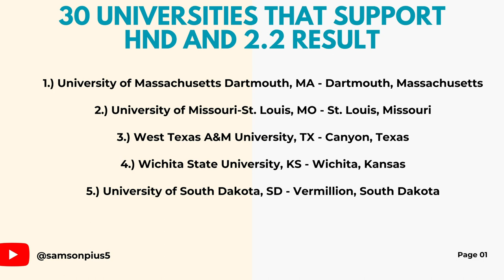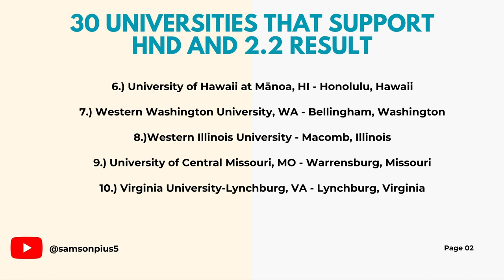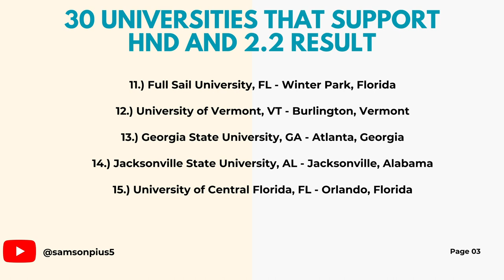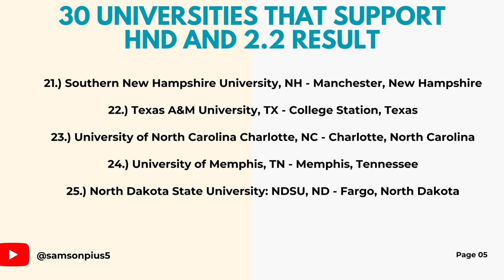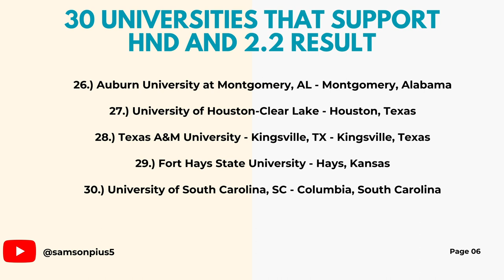Top 5 Countries with Low Tuition Fees for International Students!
Studying abroad can be an enriching and rewarding experience, but it can also be expensive. If you're an international student looking for affordable tuition fees, then you should consider studying in one of these top 5 countries:

There are a number of things you can do to reduce the cost of studying abroad. These include:

Applying for scholarships and grants
Living in a homestay or shared accommodation
Cooking your own meals
Taking advantage of student discounts
Working part-time
By following these tips, you can make studying abroad more affordable.